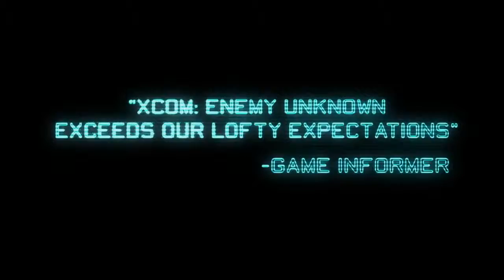XCOM Enemy Unknown.mp4